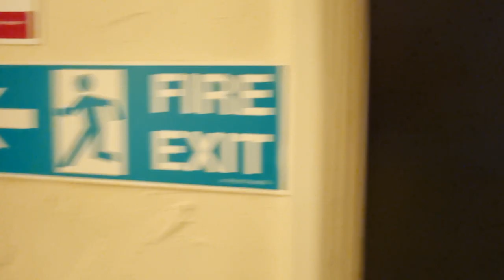To the room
The Blue Ball Inn in Countisbury, Devon, is a charming and historic place to stay. Its exterior resembles three buildings stitched together, and its labyrinthine interior consists of a maze of rooms and corridors, adding to its unique character and appeal.